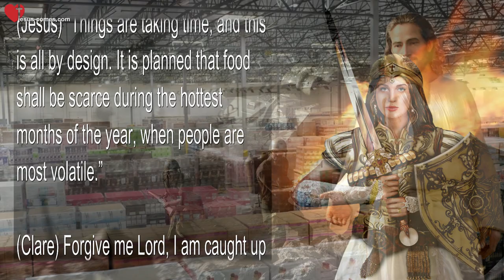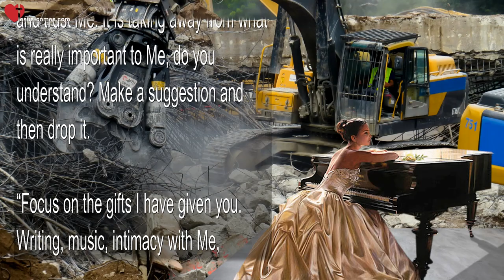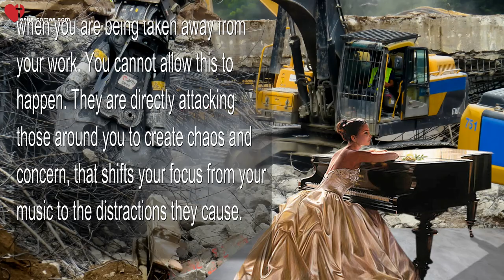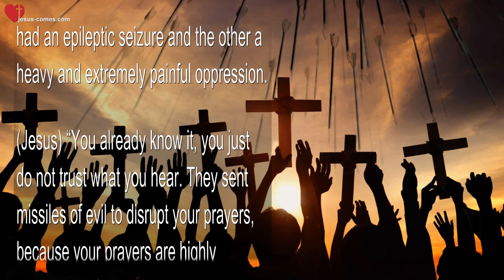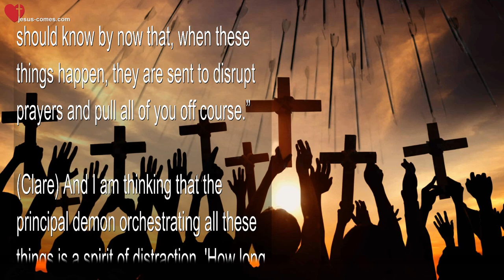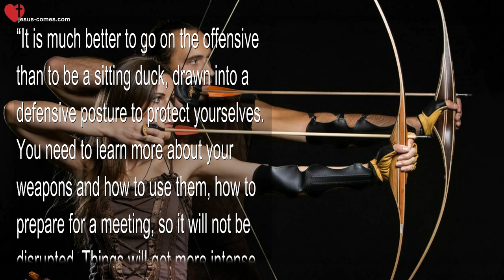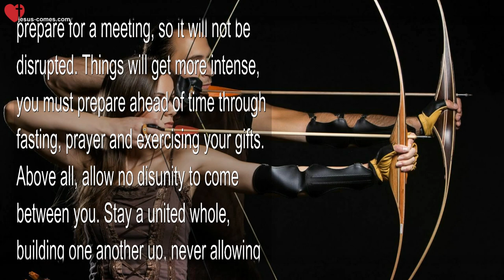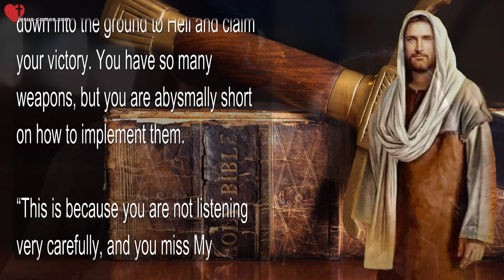You are in a Battle! Always prepare and listen very carefully ❤️ Love Letter from Jesus Christ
You are in a Battle! Always prepare and listen very carefully

May 3, 2022 - Words from Jesus thru Sister Clare

(Clare) Oh Lord our God, will you not judge them? We have no power against this great multitude that is coming against us, nor do we know what to do, but our eyes are upon You... Amen.

(Jesus) “Things are taking time, and this is all by design. It is planned that food shall be scarce during the hottest months of the year, when people are most volatile.”

(Clare) Forgive me Lord, I am caught up in making provisions for the community. Is this wrong?

(Jesus) “It is futile… because you are not relying on Me. Don’t you know that I hold the cattle, the plants, the water, and all the means of sustenance in My hands? It is a distraction.”

(Clare) Lord, I am consumed with this.

(Jesus) “I know. Better for you to concentrate on what you are doing for souls and leave the rest in My hands. Really, this is an issue that is distracting you, and I would like you to release it and trust Me. It is taking away from what is really important to Me, do you understand? Make a suggestion and then drop it.

“Focus on the gifts I have given you. Writing, music, intimacy with Me, cleaving to Me through all the distractions. You must enlist others when you are being taken away from your work. You cannot allow this to happen. They are directly attacking those around you to create chaos and concern, that shifts your focus from your music to the distractions they cause.

“Beloved, I am giving you a new grace; the grace to ignore the things that are not under your jurisdiction. You will not be here much longer, and I so desire to see you finish your work to the most that you can. The fasting is helping, and I have not abandoned you when you fall, I just nudge you with a feeling that 'this is disordered' and then it is your turn to listen and obey. Please Clare, I try so hard to get your attention by a feeling of disquiet, a whisper if you will... 'This is not for you to do. You are not using your time wisely.'

“Practice this every day and see if you do not get a monumental amount of work done during that time.”

(Clare) 'So, I am going to be calling on the community to relieve me. Lord, I receive this grace and I will try.'

(Jesus) “That is My good girl.”

(Clare) Then I asked Him about what just happened here... One of our people had an epileptic seizure and the other a heavy and extremely painful oppression.

(Jesus) “You already know it, you just do not trust what you hear. They sent missiles of evil to disrupt your prayers, because your prayers are highly effective. Please listen to that still small voice and stop doubting, Beloved. You should know by now that, when these things happen, they are sent to disrupt prayers and pull all of you off course.”

(Clare) And I am thinking that the principal demon orchestrating all these things is a spirit of distraction. 'How long are you going to allow these things, Lord?'

(Jesus) “That is not the right question. What you should be asking is where are the holes and how can you plug them. Also, what food you could give up - as a fast offering. Maybe you can even ask Me to train you in the usage of the weapons you need to prevent these things.

“There will always be assignments against you until the world is cleansed of evil. These make you stronger in fighting, so you can gain the victory over your assailants. You most definitely need to increase your strategies and expertise with your weapons. Each of you sees or senses something, let that be written into your prayers and approaches to evil.

“It is much better to go on the offensive than to be a sitting duck, drawn into a defensive posture to protect yourselves. You need to learn more about your weapons and how to use them, how to prepare for a meeting, so it will not be disrupted. Things will get more intense, you must prepare ahead of time through fasting, prayer and exercising your gifts.